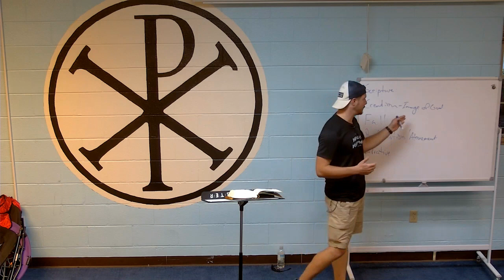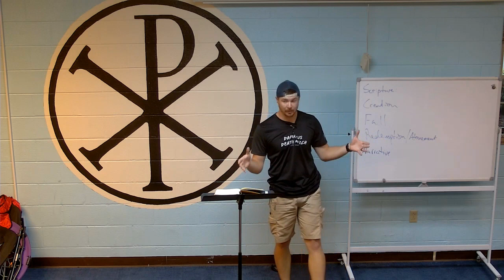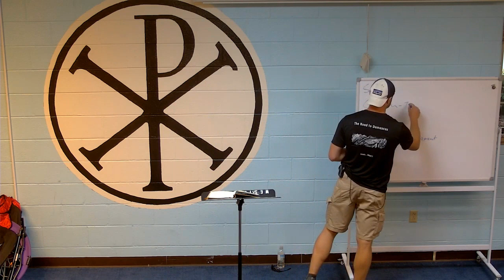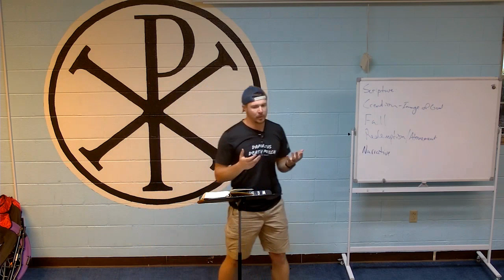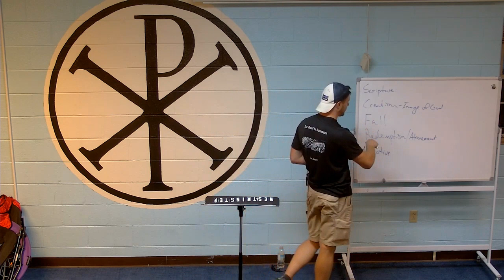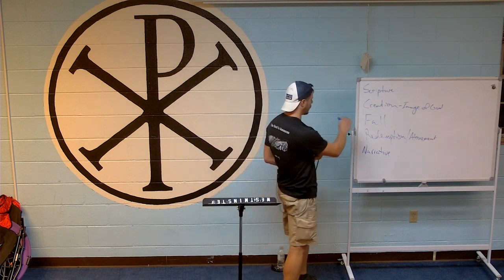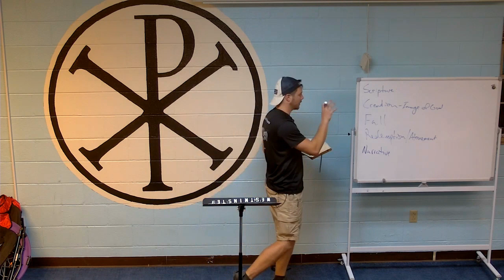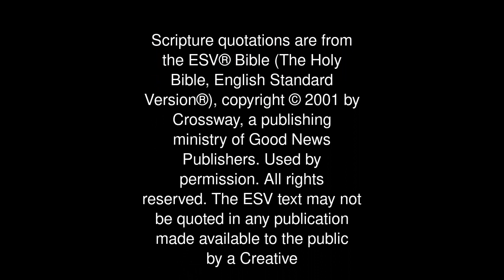Are Aliens Real (Part 2)